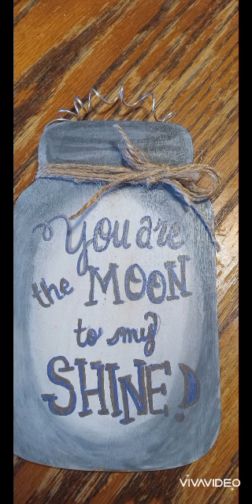Mounjaro Week 12 Update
I was sick the kast two weeks off and on...how did it affect my mounjaro journey?